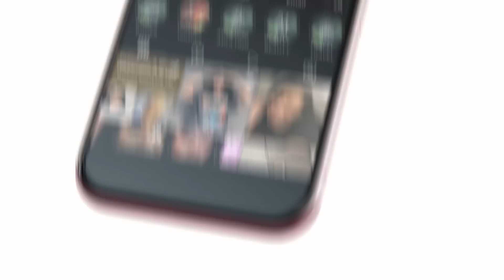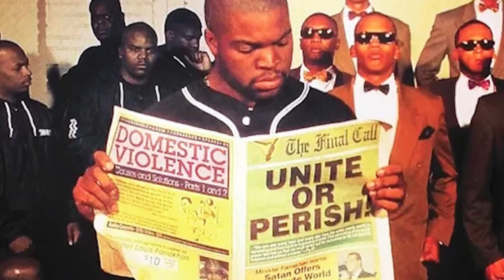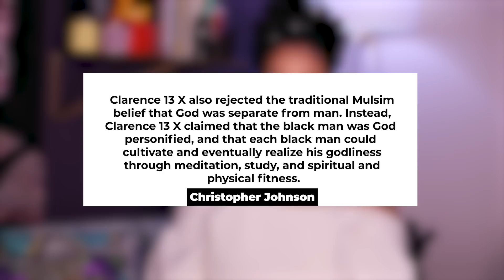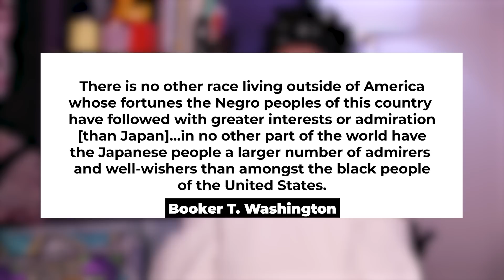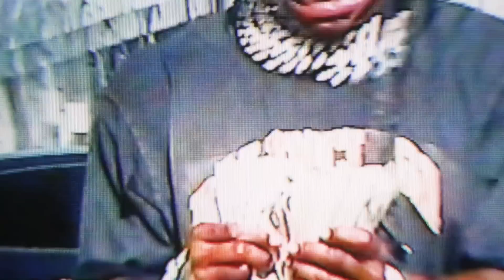The Black Rapper's Jesus Complex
Let Audible help you discover new ways to laugh, be inspired, or be entertained.

TECH INFO

Production:
Camera: Canon 80D
Lens: Sigma Art 30mm
Lighting: Natural
Audio: Shure Mic
Editing Software: Adobe Premiere Pro

00:00 Intro
03:39 Hip-Hop's Religious Cornerstone
05:41 The Asiatic Black Man
10:26 Hip-Hop's Shift Toward Black Capitalism
16:42 Jesus Christ Rap Superstar
22:43 The Asiatic Black Man to Negus Prophet Pipeline